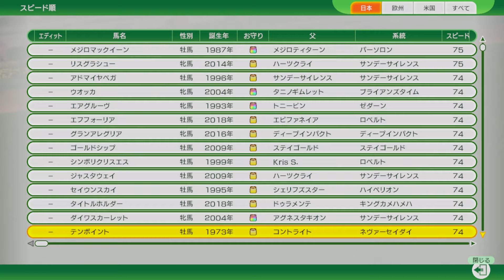【 ウイニングポスト10 2024 】 古馬世代の能力査定はどうなった？！無印→2024変更点【イクイノックス/ドウデュース/ソングライン/etc.】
ウイニングポスト10 2024において、2023年の史実実績が反映された史実馬の能力を見ていく感じの動画です。

歴代最強に匹敵するイクイノックスはじめとする古馬戦線。
歴代トップクラスの評価を貰ったイクイノックスに対して、その余波で同路線勢はやや割を食う形となったが、有馬記念で復活を果たしたドウデュースはダービー馬としては不遇だった無印版から超強化。
マイル路線ではソングライン、ナミュールの牝馬が高評価。牡馬勢は大きく評価を上げられなかった。

---チャプター
0:00 スタート
0:29 レモンポップ
1:02 ウシュバテソーロ
1:37 ファストフォース
2:03 ママコチャ
2:40 ソングライン
3:14 ナミュール
3:49 スルーセブンシーズ
4:19 スターズオンアース
4:54 パンサラッサ
5:31 プログノーシス
6:12 イクイノックス
6:50 ジャックドール
7:30 ジャスティンパレス
8:04 ドウデュース